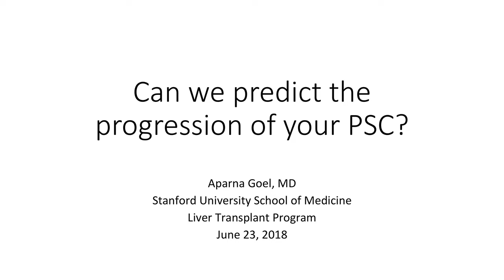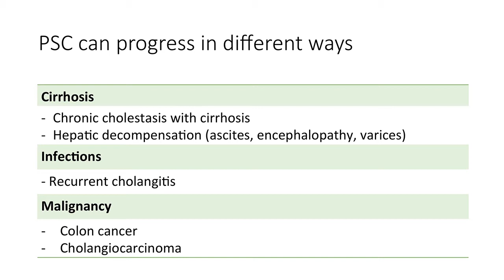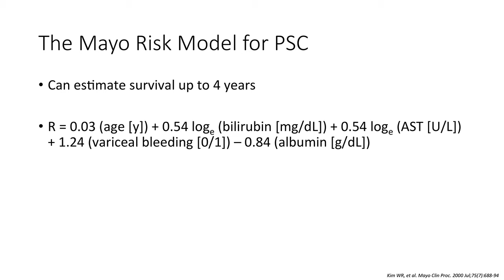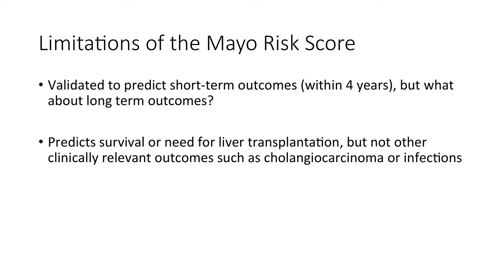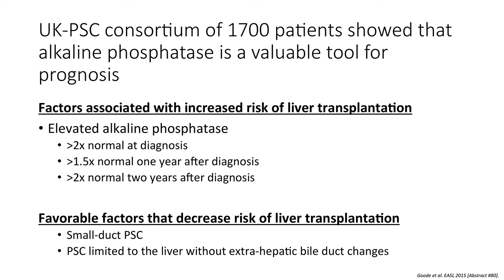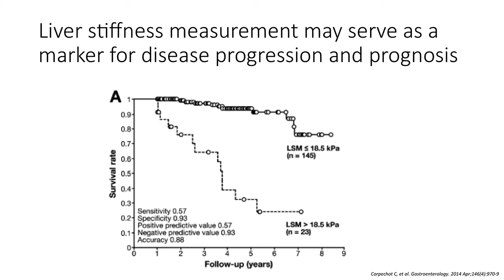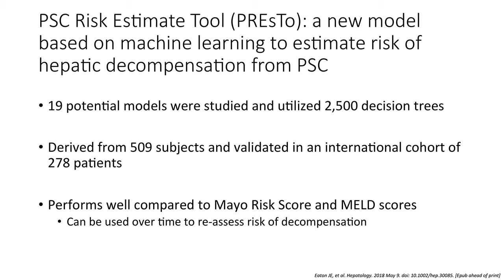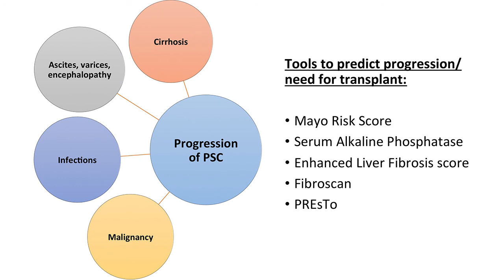2018 Session 2-2 Goel - Predicting PSC Progression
Dr. Aparna Goel discusses methods to assess PSC progression in patients and predict their future disease course.  See the conference recap page for more details and to download the presentation material,

Recorded at the 2018 PSC Partners Seeking a Cure Annual Conference in Sacramento, California.